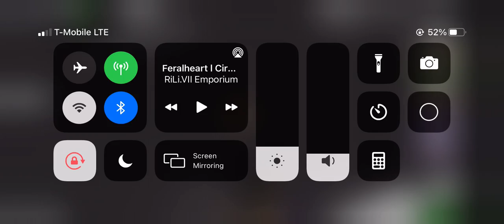Me and my friend messing around